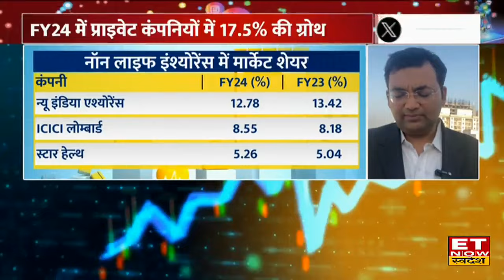FY24 में Non Life Insurance Sector के प्रीमियम की कैसी रही Growth, जानिए Anurag Shah से पूरी खबर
वित्त वर्ष 2024  में नॉन लाइफ इंश्योरेस सेक्टर के प्रीमियम अच्छी ग्रोथ देखने को मिली है। किस सेगमेंट में कैसी ग्रोथ रही है,जानिए ETNow Swadesh पर